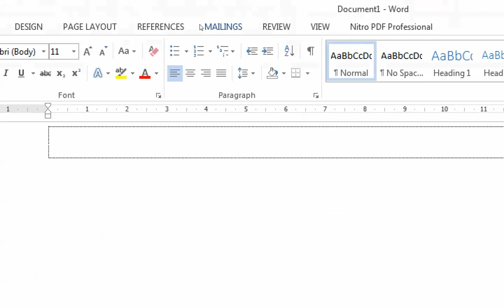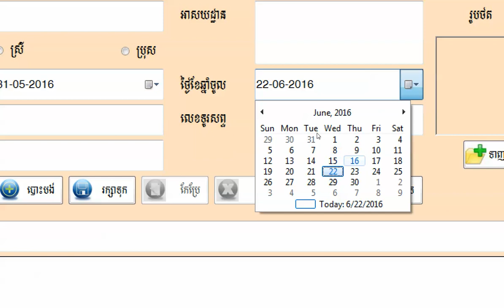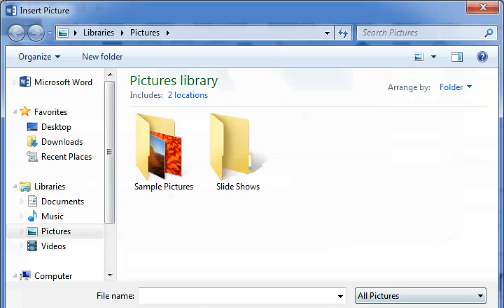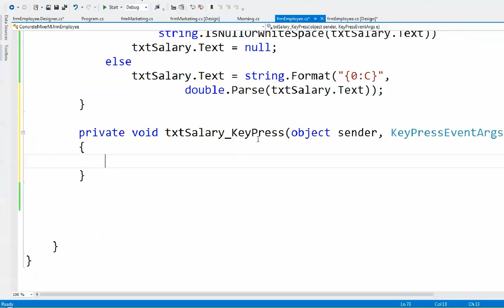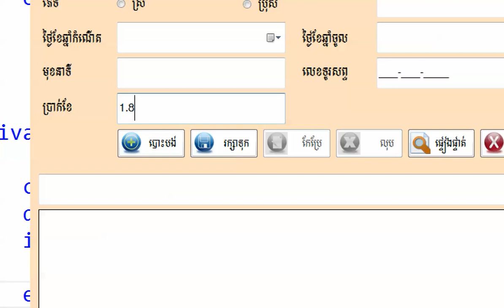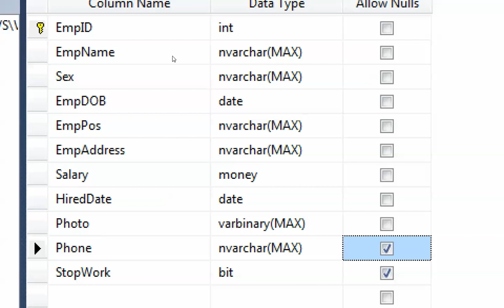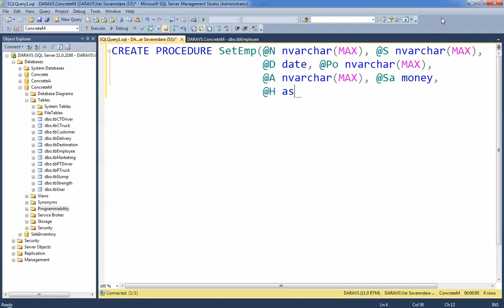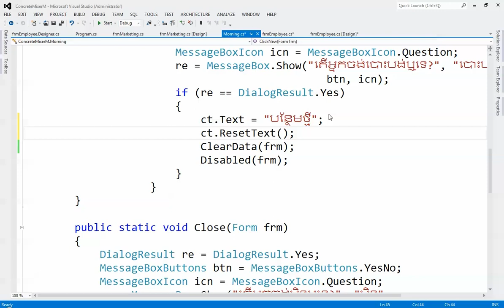C# Part 6 Creating a Concrete Mixer Menu